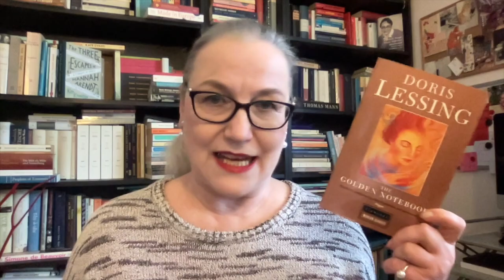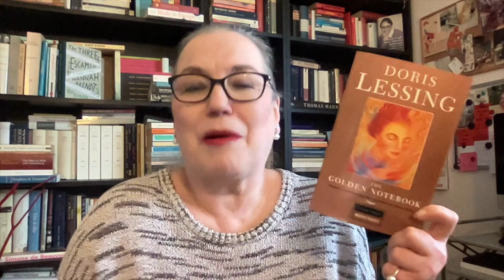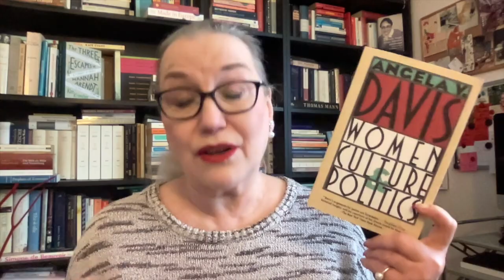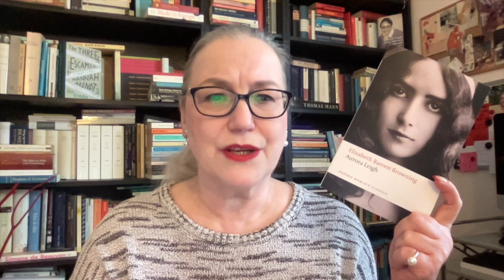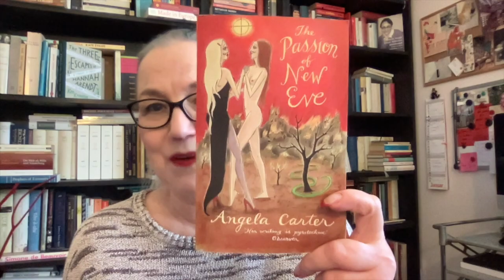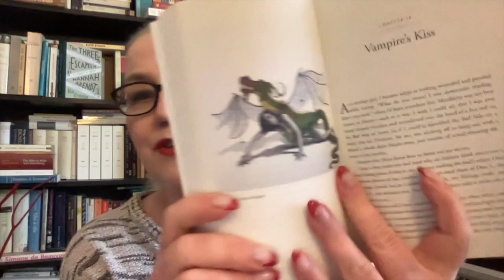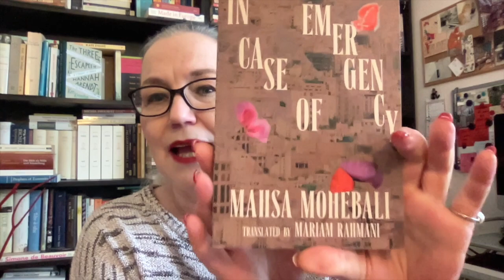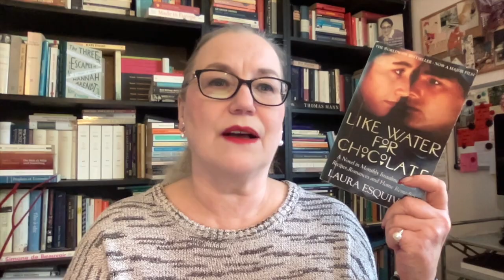1.001 Books I Have To Read Before I Die!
The journey continues! Let’s chat about my progress with the 1.001 books-list and the books I chose for January

As of January 1, 2023:
Unread: 560
Read:     441
Read in December:  4 / total in 2022: 68

4 Olga Ravn, The Employees, transl. from the Danish by Martin Aitkin (2022 / 2018)

5 Mahsa Mohebali, In Case of Emergency, transl. from the Arabic by Mariam Rahmani (2021 / 2008)

6 Laura Esquivel, Like Water for Chocolate, transl. from the Spanish (Mexico) by Carol & Thomas Christensen (1995 / 1989)

People / Channels mentioned:
Sandy @MsReadsAlot
Karen @RunwrightReads
Kathleen @KathleenAnnBooks
Terri @MsTerriB
Jo Smith

The name of the channel (‘The Second Shelf’) was inspired by Simone de Beauvoir's book, 'The Second Sex'. And it was the title of an article by Meg Wolitzer in the New York Times

also available in Dutch, French, Italian, Danish, Greek, Hebrew and Turkish

Nonfiction: De zwerftocht van een leider (2000) / only available in Dutch

Crime fiction, as Britta Bolt (together with writer Rodney Bolt)
The Posthumus Mysteries:

and in Dutch:
- Heldhaftig (2012)
- Vastberaden (2014)
- Barmhartig (2016)